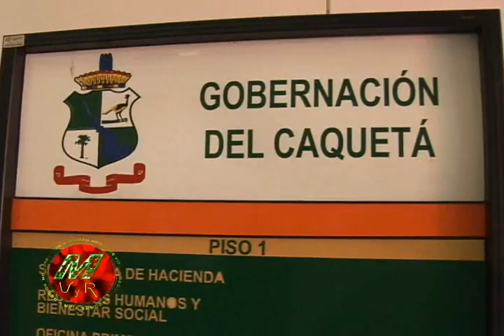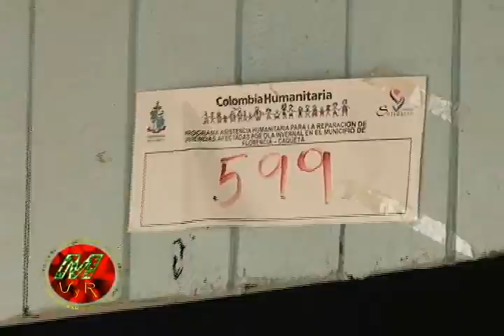Entrevista Gobernador Victor Ramirez Loaiza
Gobernador de Caquetá, presenta proyectos que se realizaran con el sistema general de regalías.